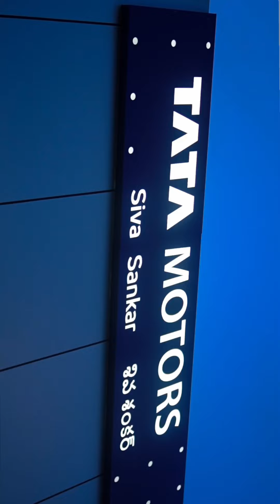my new car